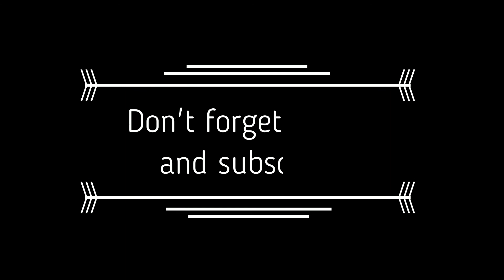[周杰伦 - 听妈妈的话] 歌词 Lyrics